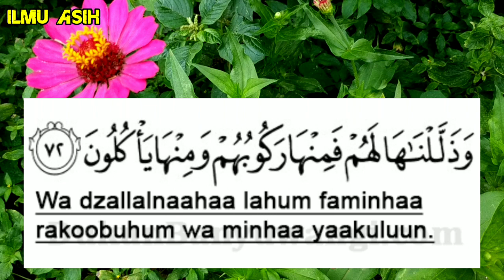BACA 7X SETIAP KELUAR RUMAH!!Pelet Cinta Ampuh Dalam 1 Hari,Amalan Pengasihan,Doa Buka Aura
Selamat Datang Di Channel Ilmu Asih

TERIMA KASIH